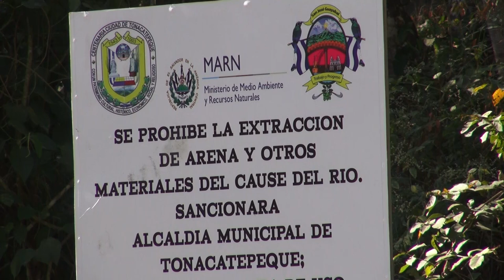Prohíben extracción de arena en río El Sillero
La media fue tomada por el municipio de Tonacatepeque a través de la creación de una ordenanza que protege la fracción del afluente que cruza por su territorio, mientras que el municipio y San José Guayabal emitirá la prohibición en los próximos días. Con el objetivo de mejorar las condiciones del afluente donde se abastecen varias comunidades de ambos municipios.